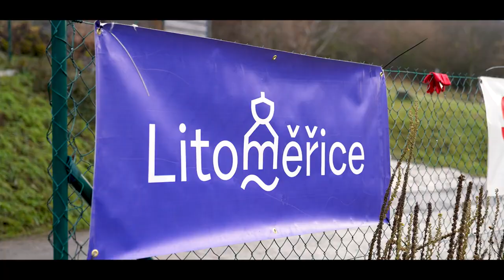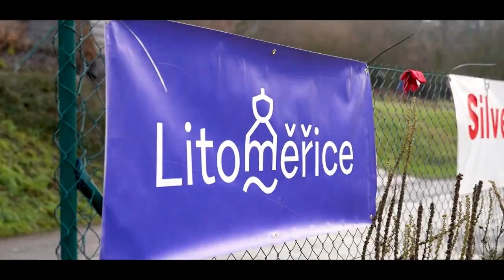2023 predvanocni cyklokros bmx litomerice